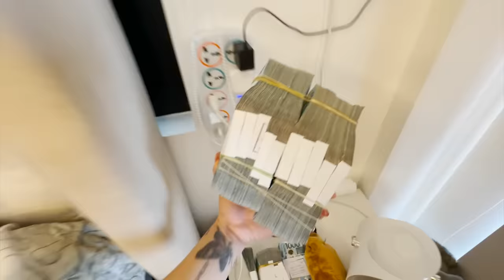VLOG 340 BABY NUMBER 2 + ARTISTA VAN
Eto na yung linkk📌

mommytonifowlerofficial

tonifowlerpo